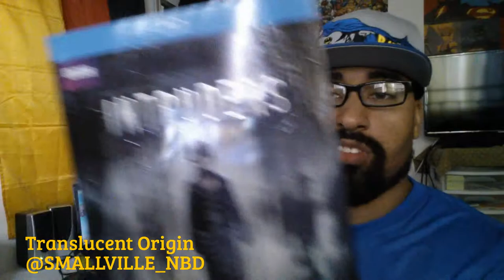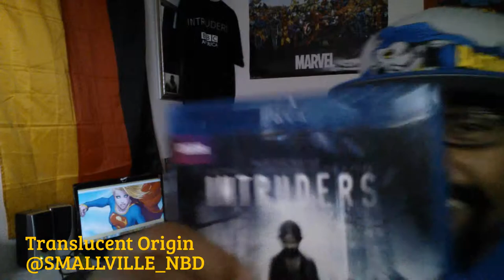UNBOXING: Intruders: Season 1 Blu-ray (2 Disc Set)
Intruders (2014– )
TV Series  -  45 min  -  Mystery | Thriller

A TV series centered around a secret society devoted to chasing immortality by seeking refuge in the bodies of others.

 James Frain  ...
 Richard Shepherd (8 episodes, 2014)
Millie Bobby Brown  Millie Bobby Brown  ...
 Madison O'Donnell (8 episodes, 2014)
Tory Kittles  Tory Kittles  ...
 Gary Fischer (8 episodes, 2014)
Mira Sorvino  Mira Sorvino  ...
 Amy Whelan (8 episodes, 2014)
John Simm  John Simm  ...
 Jack Whalen / ... (8 episodes, 2014)
Sonya Salomaa  Sonya Salomaa  ...
 Allison O'Donnell / ... (8 episodes, 2014)
Daryl Shuttleworth  Daryl Shuttleworth  ...
 Detective Ron Blanchard (5 episodes, 2014)
Andrew Airlie  Andrew Airlie  ...
 Todd Crane (4 episodes, 2014)
Karin Konoval  Karin Konoval  ...
 Bobbi Zimmerman (3 episodes, 2014)
Tom Butler  Tom Butler  ...
 Brad Zimmerman (3 episodes, 2014)
Toby Hargrave  Toby Hargrave  ...
 Tim Truth (3 episodes, 2014)
Mathias Retamal  Mathias Retamal  ...
 Juvenal (3 episodes, 2014)
Trieu Tran  Trieu Tran  ...
 Bix / ... (2 episodes, 2014)
Robert Forster  Robert Forster  ...
 Frank Shepherd (2 episodes, 2014)
Peter Bryant  Peter Bryant  ...
 George Brackett (2 episodes, 2014)
Tasya Teles  Tasya Teles  ...
 Daniella (2 episodes, 2014)
Alex Diakun  Alex Diakun  ...
 Marcus Fox (2 episodes, 2014)
Rukiya Bernard  Rukiya Bernard  ...
 Karen (2 episodes, 2014)
Alessandro Juliani  Alessandro Juliani  ...
 Evan Shepherd (2 episodes, 2014)
Shanae Tomasevich  Shanae Tomasevich  ...
 Paige Crane (2 episodes, 2014)